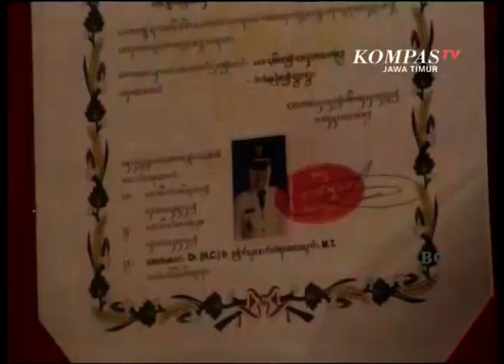Keraton Surakarta Beri Risma Gelar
Solo, KompasTV Jawa Tengah. -  Tri Rismaharini mendapat  Penganugerahan  Gelar  Kehormatan    Bangsawan dari  Raja Surakarta Kanjeng  Susuhunan  Ingkang  Dalem   Pakubuwono ke 13. Gelar  ini   disematkan  pada  Tri  Rismaharini  karena dinilai  berhasil memimpin Surabaya.

Sultan  Keraton Surakarta  Kanjeng Susuhunan  Ingkang Dalem Buwono  ke  13 Menganugerahkan   Gelar  Kehormatan Kanjeng  Mas  Ayu  Tri  Rismaharini  Kelaswari  kepada Wali Kota Surabaya Tri Rismaharini. Gelar Kehormatan   Bangsawan atau  Kerabat  Kerajaan  ini  diberikan Kesultanan  Surakarta karena menilai Tri Rismaharini  berhasil   Memimpin  Pemerintah Kota Surabaya dan menjadi  Wali Kota  yang berprestasi dalam   menjalankan tugasnya.